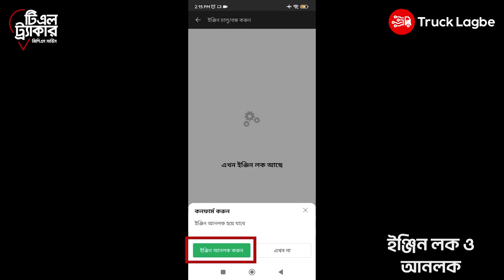জরুরী প্রয়োজনে কিভাবে আপনার ট্রাকের ইঞ্জিন লক অথবা আনলক করতে পারবেন?